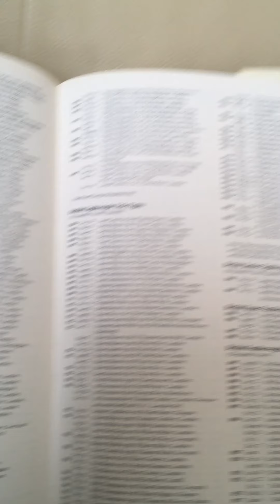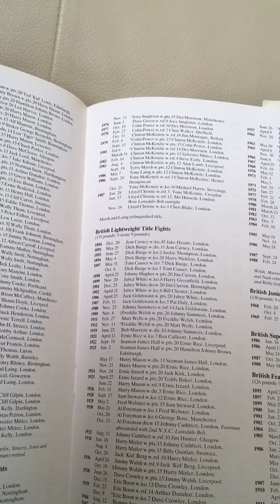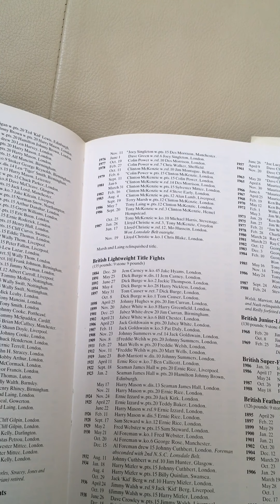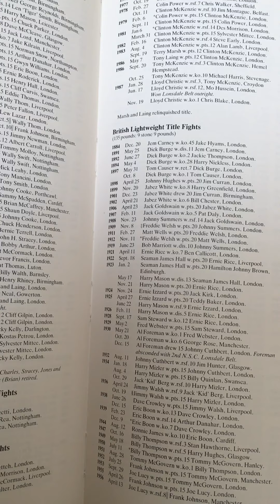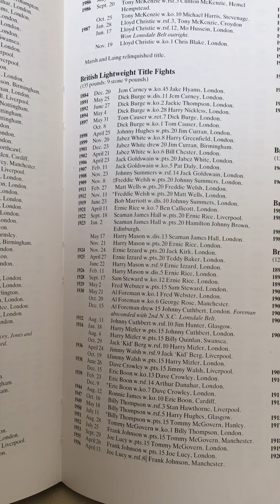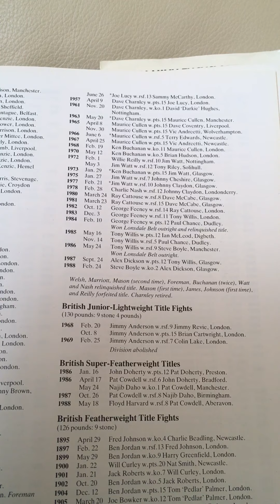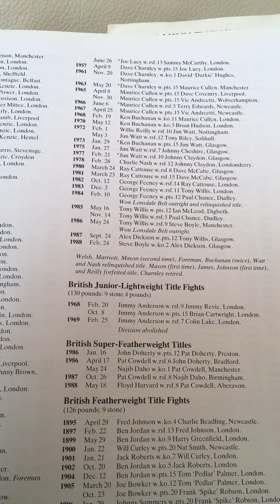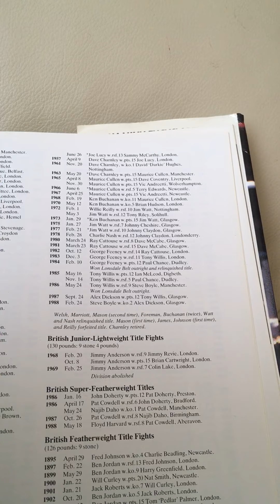Sean Mallett british lightweight boxing title history1